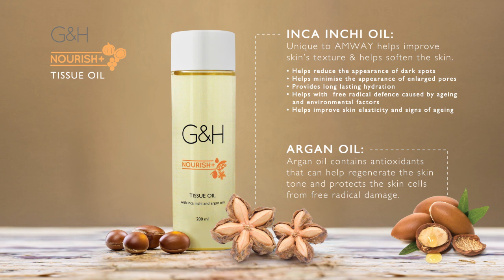GH Tissue Oil Brand Video 2021